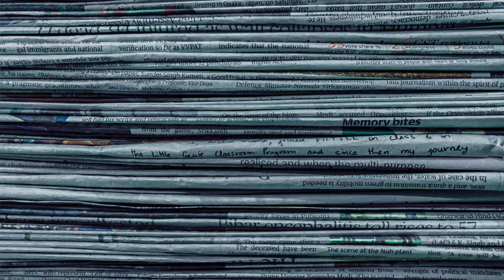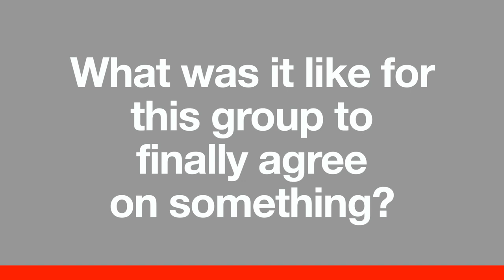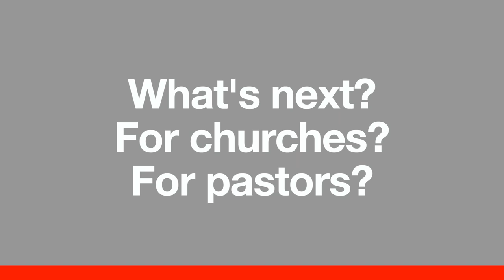Bishop Cynthia Fierro Harvey Answers Frequently Asked Questions Regarding the Mediation Protocol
Bishop Cynthia Fierro Harvey shares thoughts on the work undertaken by sixteen United Methodists entitled "A Protocol of Reconciliation and Grace through Separation." These Methodists, including Bishop Harvey, represent a wide theological spectrum with very diverse thoughts and opinions. It's important to note - there is still a lot of work to do prior to General Conference in May. For more on the protocol, please head